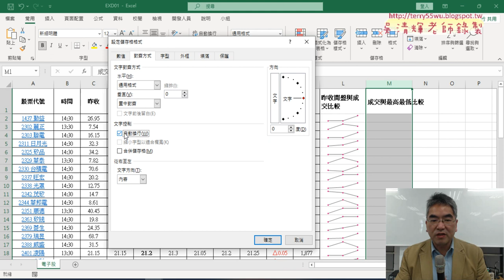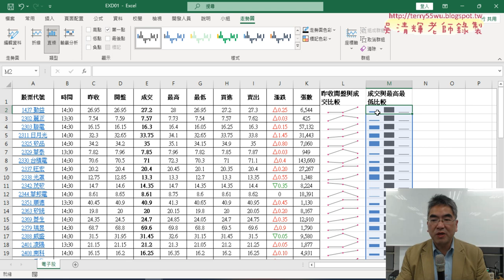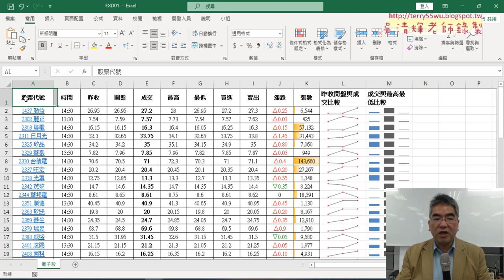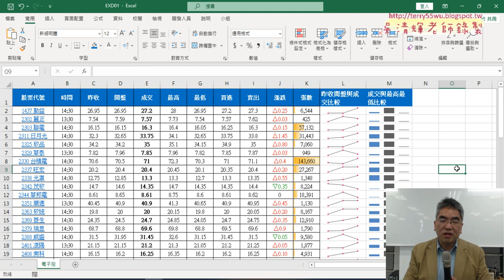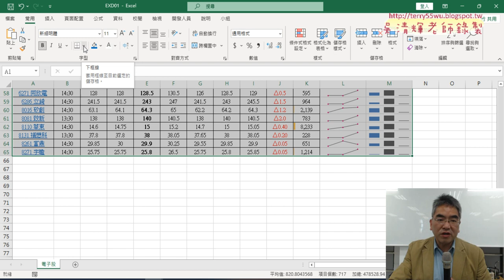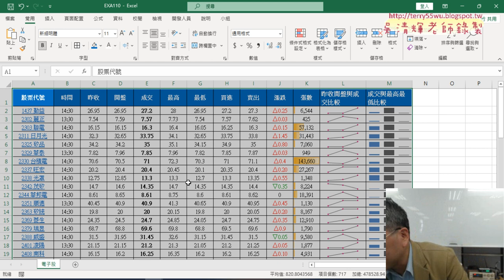02 證照110電子股第3與6小題